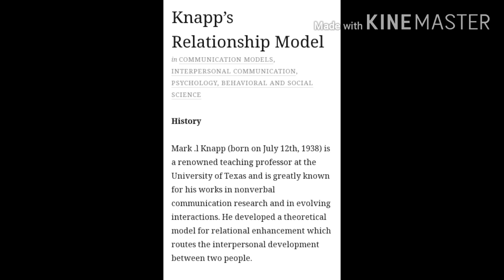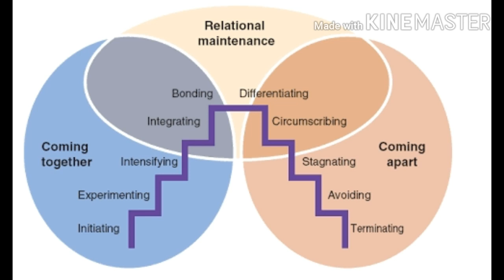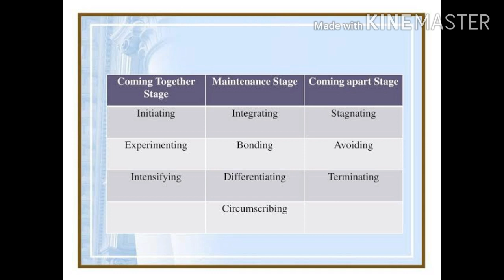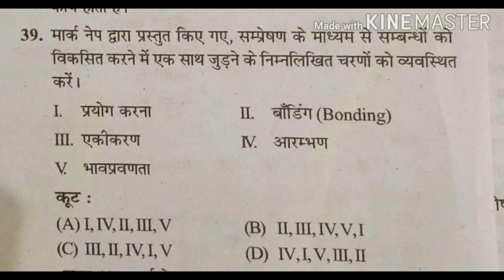Mark Knapp Model of Relational Development